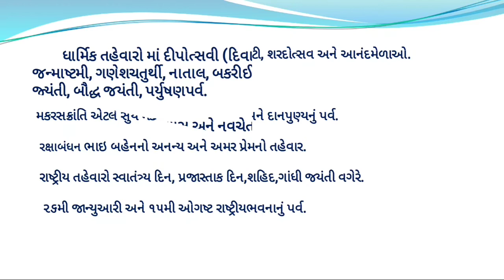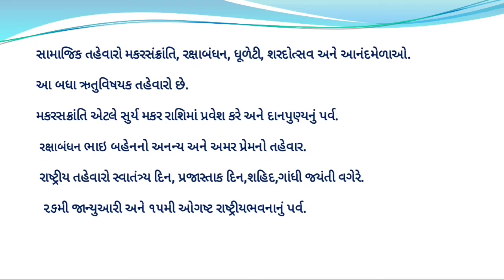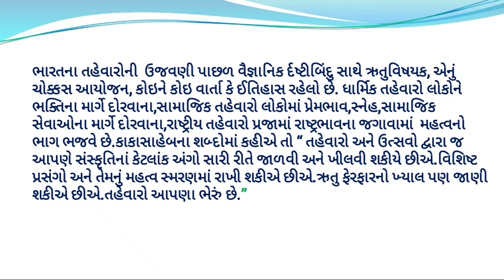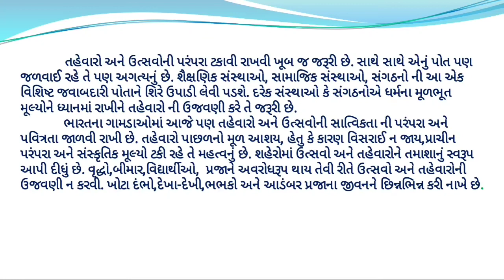Gujarati Essay On Important Of Festival || તહેવારોનું મહત્વ || આપણા તહેવારો || Indian Festival